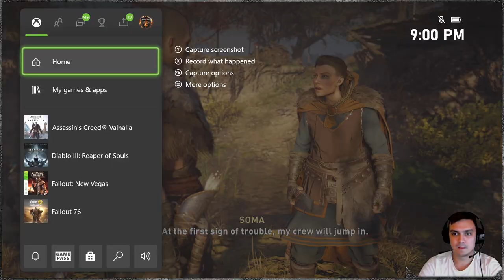Assassin's Creed Valhalla #17 | An Island of Eels - Magic Mushrooms? The Hell was that?